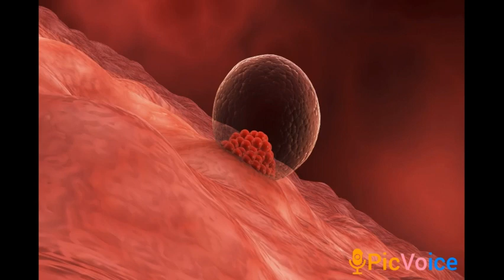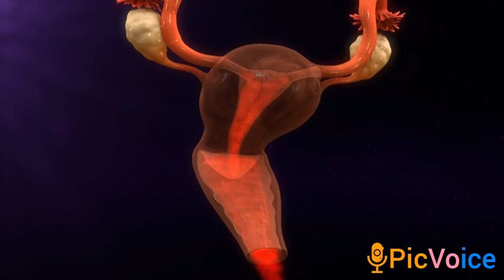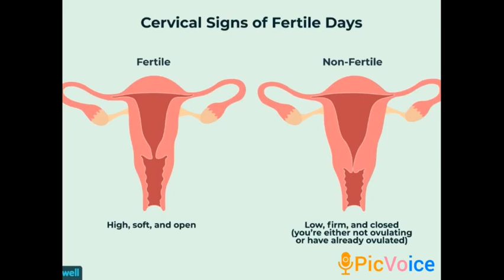pregnancy timela Brown discharge வருதா? //brown discharge